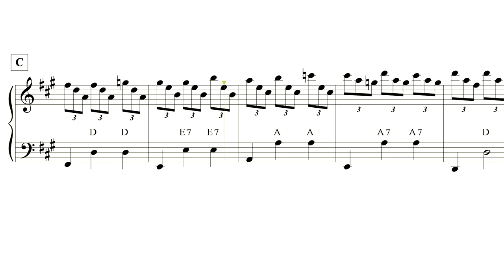French Kiss for accordion sheet music review